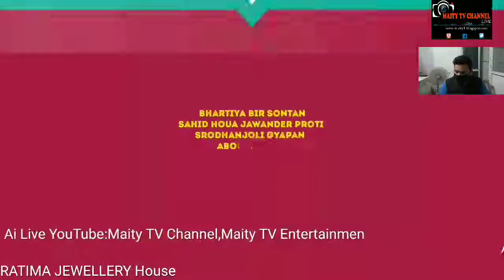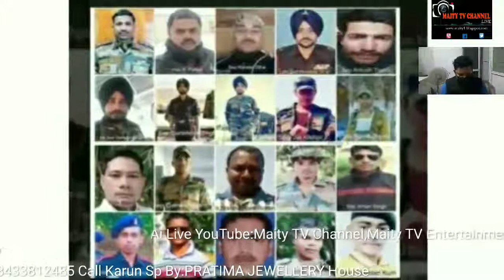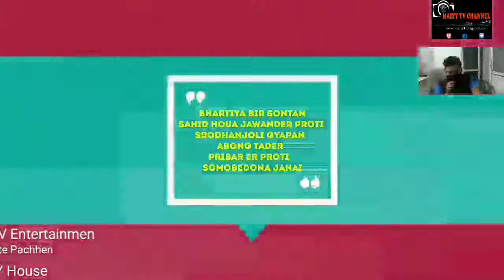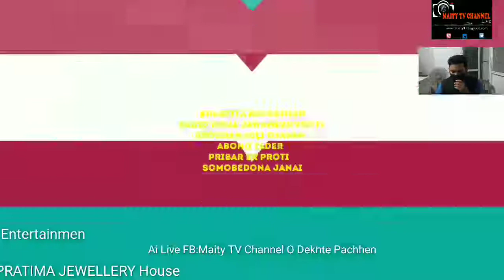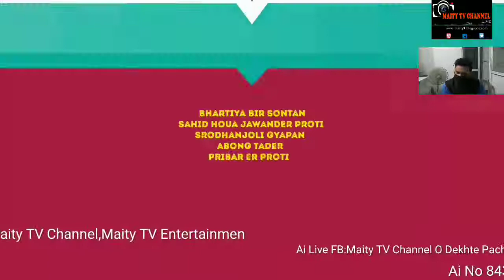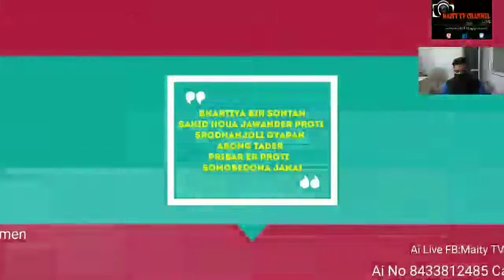শহীদ হওয়া ভারতীয় সৈনিকদের সম্পর্কে সাধারণ জনগণ কি বলেছেন শুনুন,পার্ট-১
Subject:শহীদ হওয়া ভারতীয় সৈনিকদের সম্পর্কে সাধারণ জনগণ কি বলেছেন শুনুন,পার্ট-১

Description:         Coronavirus
1. Wash hands often use soap and water Or an alcohol- based hand rub.
2. Cover your mouth and nose if you cough Or sneeze with the inside of your elbow.
3. Don't get close to any one who has cold Or flu like symptoms.
4. Go to the doctor if you have a fever, cough or feel that it is difficult to breathe.
5. If you go to the market, don't touch animals Or anything in the area thay stay.

This Live telephonic ProgramSponsored by: PRATIMA JEWELLERY HOUSE, Basudebpur, Maa Bhadrakaalir samne, Purba Medinipur.